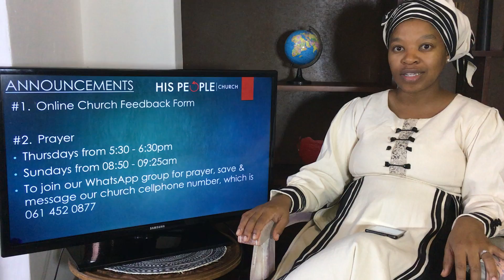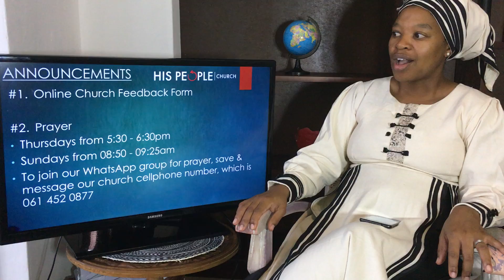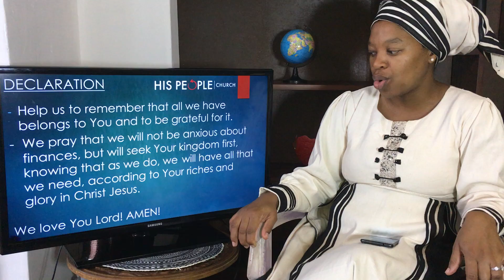Welcome & Announcements for 26 April 2020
Hlumelo Mbangi welcomes and updates us today!